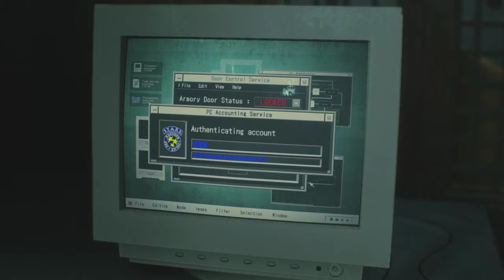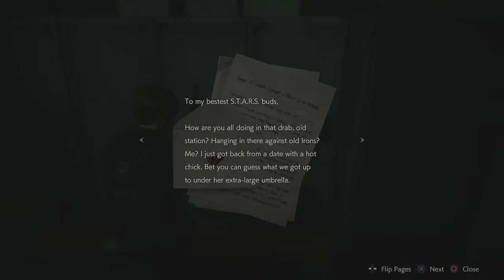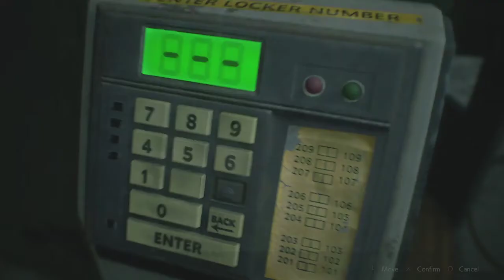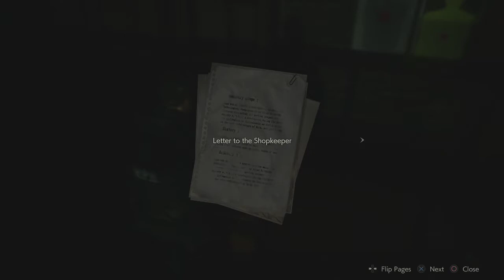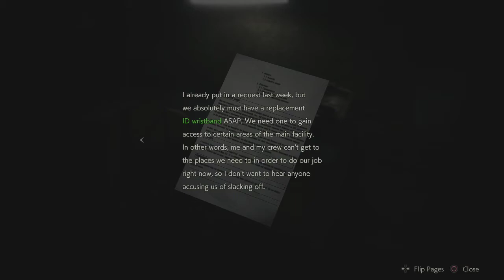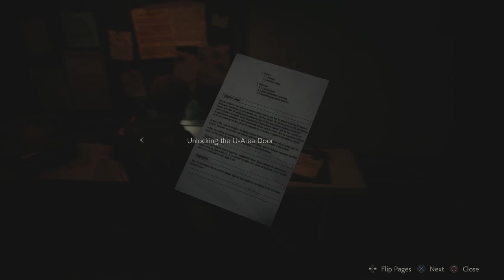Resident Evil 2 (2019) Part 2 - X Gon' Give It To Ya (Leon 1st Run)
Old meme is old.